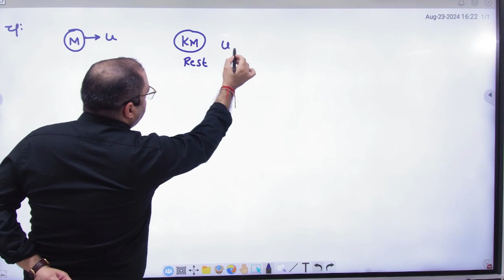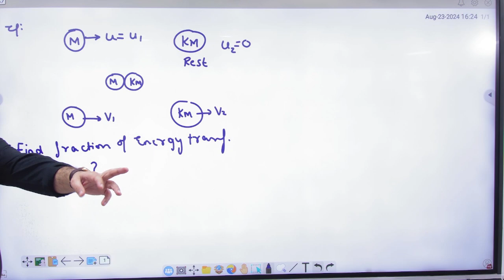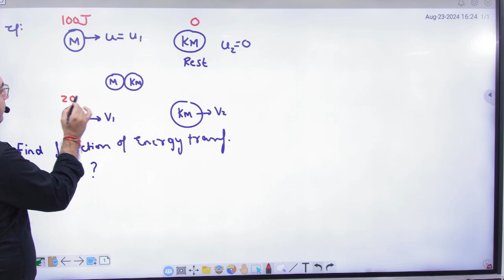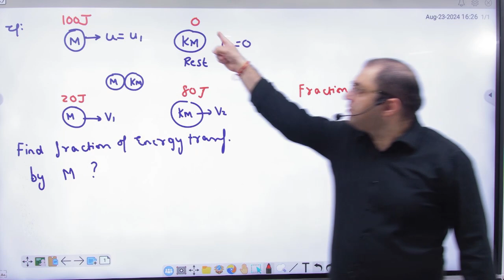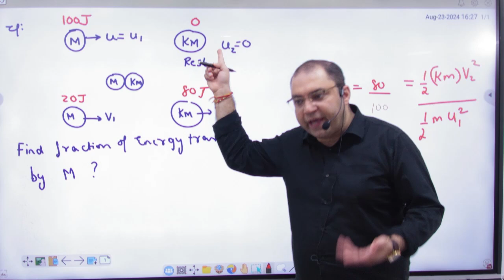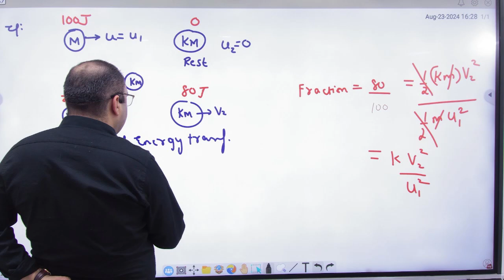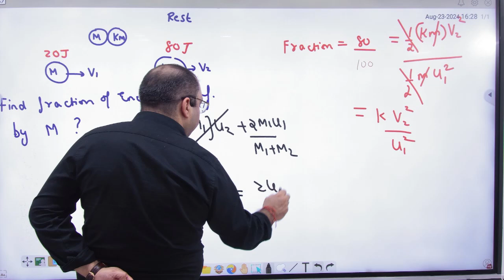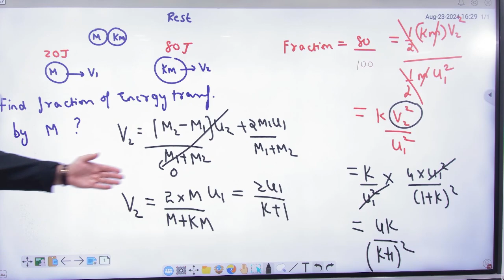6 Energy transfer in elastic collision